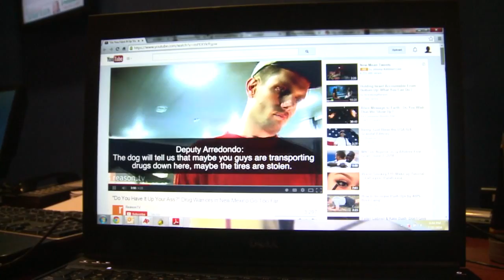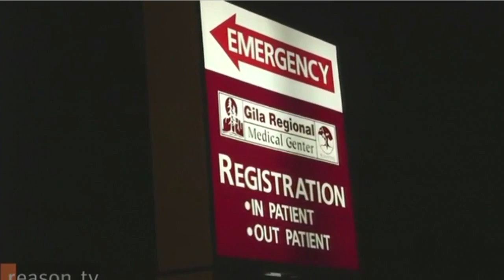NM driver tells story of sheriff's invasive body search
A New Mexico driver who was forced to undergo body searches that were beyond invasive is finally speaking out about the whole ordeal.